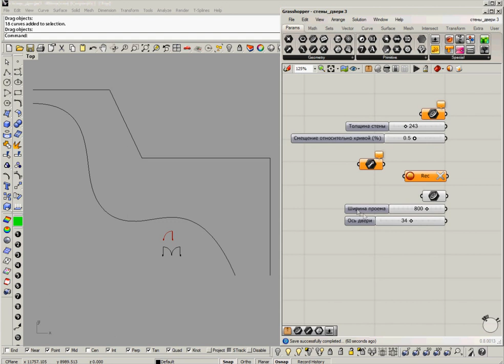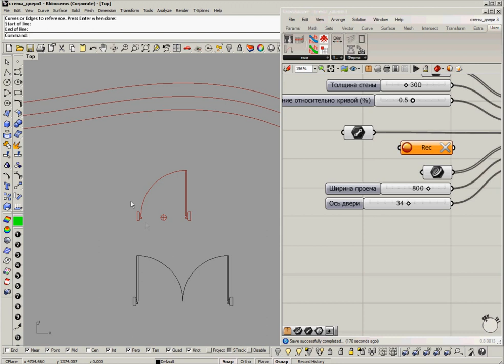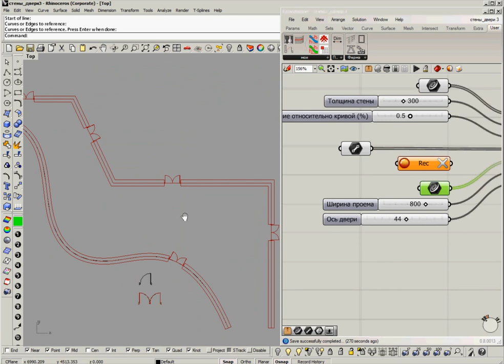Cтены_двери_GH_119.wmv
Кластер (Grasshopper 8.0013) для создания стен, дверей.